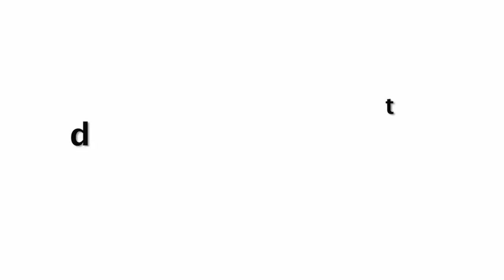Beautiful Shipa Shetty Kunda At Salon In Juhu | SPOTTED Outside Salon